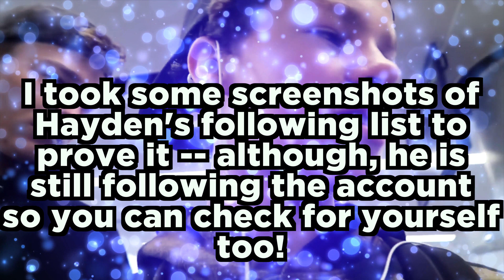Hayden Summerall Caught STALKING Hannie Fan Accounts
Hayden Summerall has been caught going on Hannie fanpage profiles!